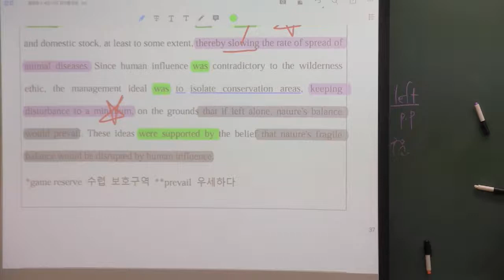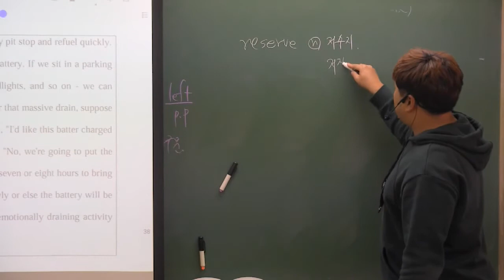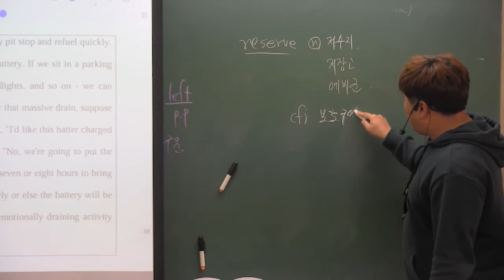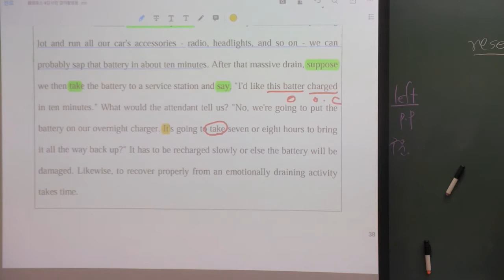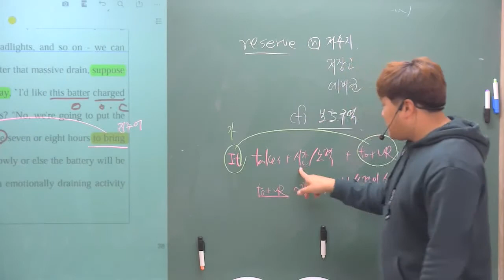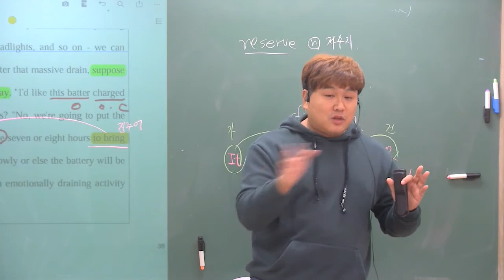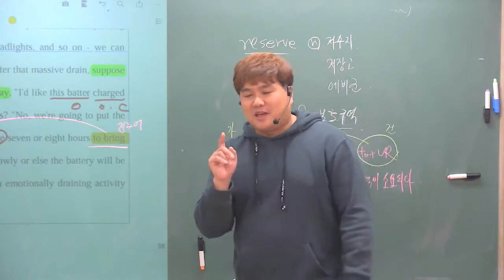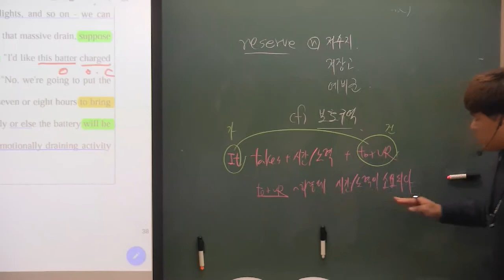올림포스 (독해의 기본1) 17강 2번